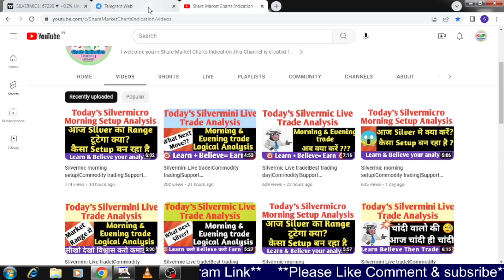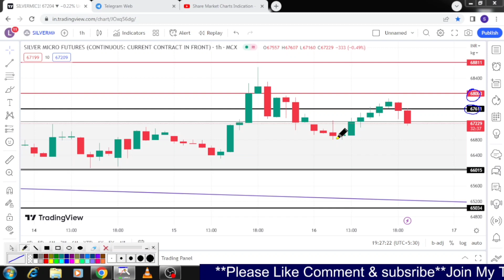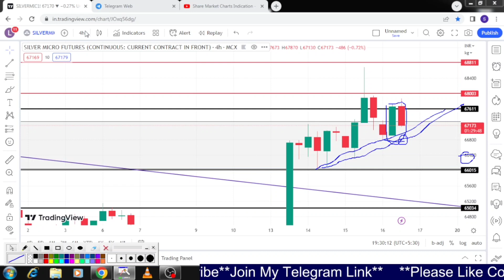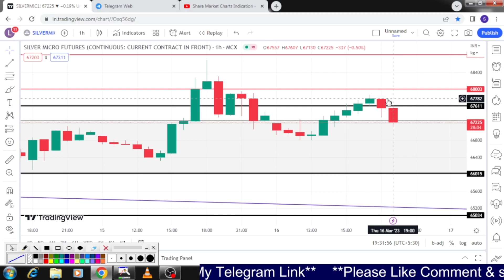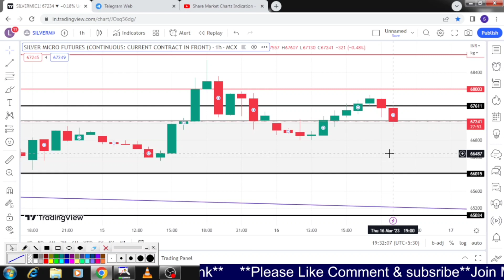Silvermic Live trade|Best trading day|Commodity|Support Resistance|MCX|आज ke चांदी Trade?16-Mar-23.